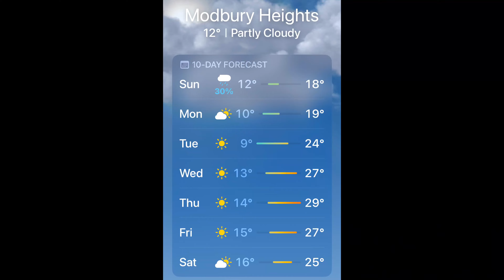86/95 2 week taper. Running. Ultra Marathon training. Anstey hill walk. taper. Heysen 115km vlog.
This is my daily training vlog...I'm Brad a 41 year old, from Adelaide South Australia ... this daily training vlog is leading up to the Heysen 115km Ultra Marathon (October 21st) which will hopefully be my 4th 100km + Ultra Marathon. From  Adelaide South Australia.

Today we head out for a walk at Anstey Hill Recreation Park.

With over 3,250kms for the year under the belt, and just a few days to go until the Heysen, it's time to play it smart. Slow and steady til race day, listening to the body. 2 week taper. That's the plan.

So, with just over a week of tapered training to go, then a full week taper/rest before the Heysen 115km on October 21st. Can. Not. Wait. Bring it on. Let's go!

The training is going well, with around a week to go until my goal event.

Can not wait until the Heysen 105 (115km ultra marathon). October 21st here we come. Party time. 😎👍

Join me on my 95-day training vlog as I prepare for The Heysen 105 (115km) Ultra Marathon in Adelaide, South Australia. Sat. October 21st, 2023.  Get inspired, check out the scenery, gain insights and be part of a supportive community as we countdown to the Heysen in 2023.

Buddy is a rescue dog, we adopted him from the Animal Welfare League in January. He was found abandoned, wandering the streets just before Christmas.